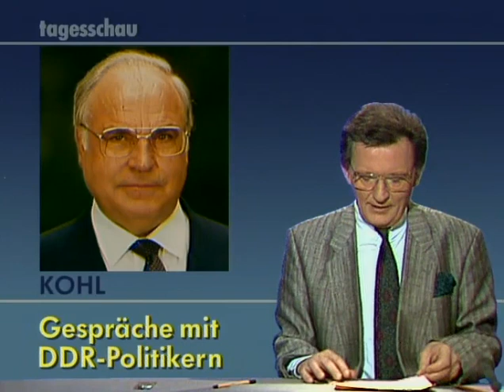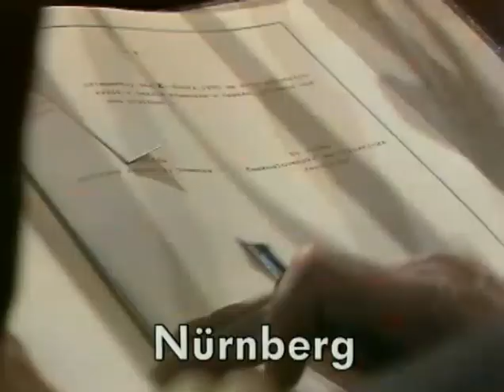02.02.1990 S-Bahn-Unglück in Rüsselsheim, Südafrika, Aktionsbündnis der Konservativen in Berlin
S-Bahn-Unglück in Rüsselsheim mit mindestens 15 Todesopfern, über dreißig Schwerverletzte.
Neue Politik in Südafrika, Nelson Mandela kommt frei,
Diskussion einer Währungsunion angesichts täglich 2.000 Umsiedler
Aktionsbündnis der Konservativen

2. Februar 1990